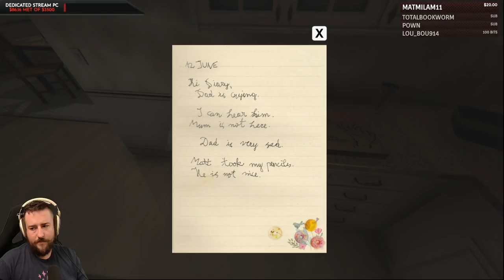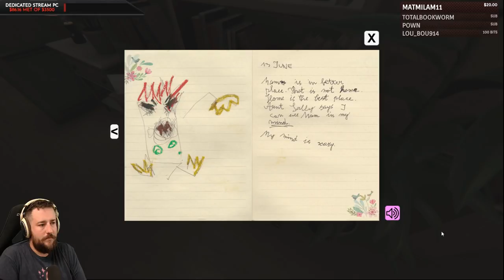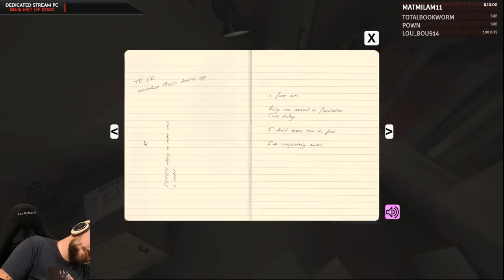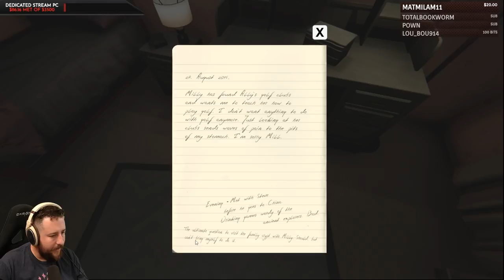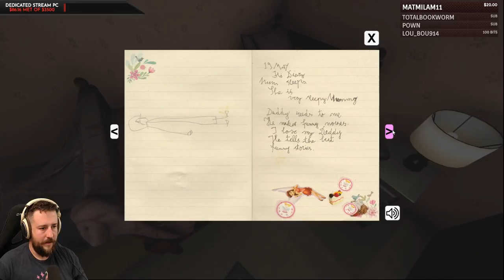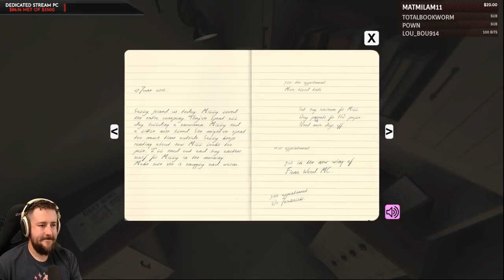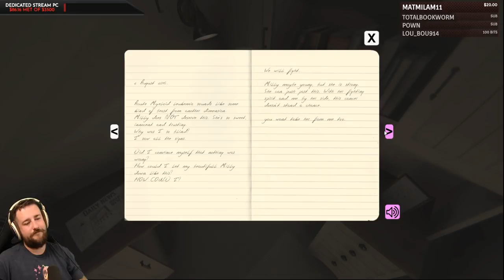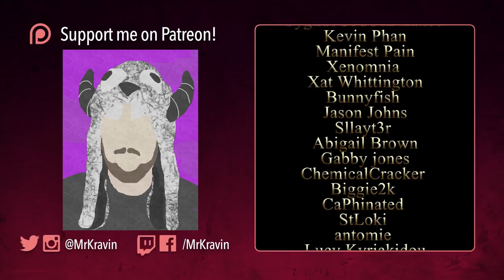REMEMBERANCE [Full Playthrough]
Had this uploaded, just never posted it. Enjoy!